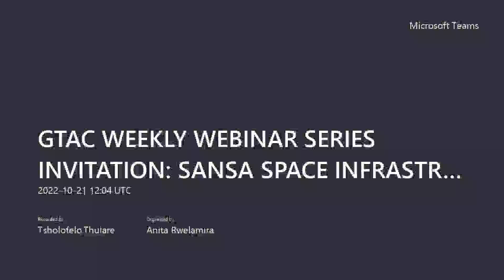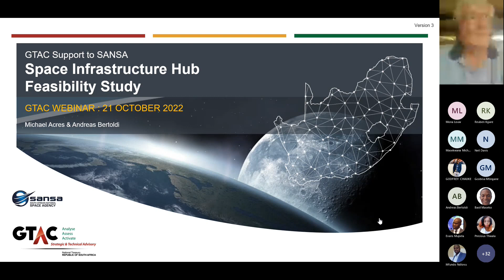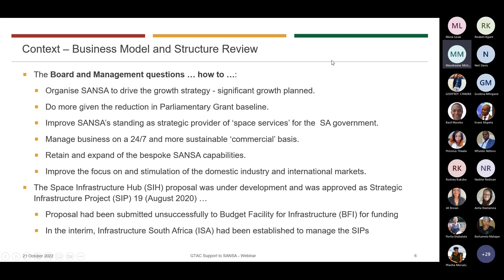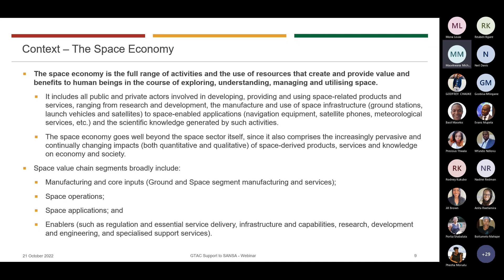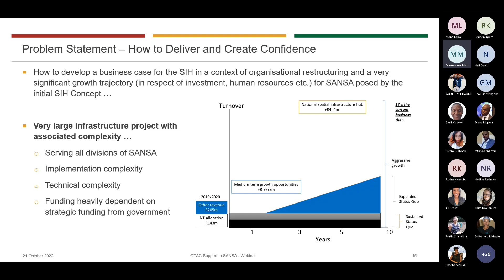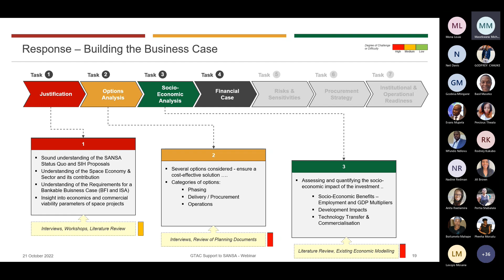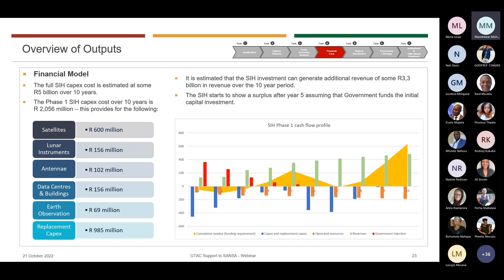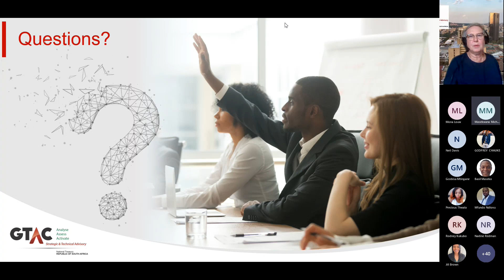GTAC Webinar - SANSA Space Infrastructure Hub – Feasibility study for a bankable project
A presentation delivered by Mr Andreas Bertoldi (GTAC Long Term Advisor)   on 21 October as part of GTAC’s weekly webinar series. In its attempt to close the infrastructure investment gap, SANSA submitted Space Infrastructure Hub (SIH) proposals to the Budget Facility for Infrastructure (BFI) and to the Sustainable Infrastructure Development Symposium South Africa (SIDSSA) in 2020. .

Andreas gave an overview of the assistance provided to South African National Space Agency (SANSA) in their preparation of a strengthened proposal that meets pre-agreed criteria, to obtain approval for a bankable SIH feasibility study.